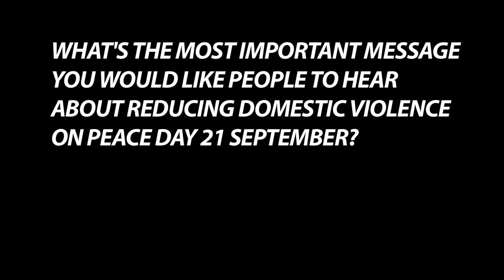Reducing Domestic Violence: Baroness Scotland QC Interview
Filmed at the photo-call for the 1 Billion Rising initiative, Jeremy Gilley filmed the 'Reducing Domestic Violence' Coalition lead partner, Baroness Scotland QC, about how Peace Day can mobilise awareness and action to reduce domestic violence.